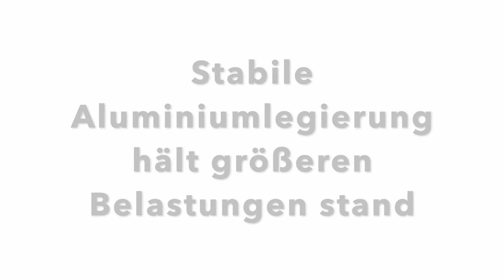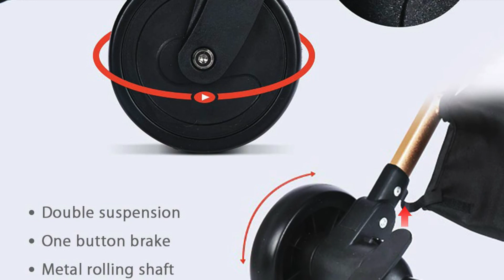✅ SONARIN Leicht Kinderwagen Kompakt Reisebuggy Test – Produktvorstellung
🥇In diesem Video geht es um den SONARIN Leicht Kinderwagen. Außerdem könnt ihr euch hier das aktuelle Angebot sichern!👌🏼

Der Leicht-Kinderwagen ist ideal für Kinder bis zu 15kg. Außerdem lässt er sich schnell und einfach zusammenklappen und verstauen. Zusätzlich besitzt der Kinderwagen praktische Taschen, um bestimmte Sachen dort abzulegen. Er besteht aus einem Aluminiumrahmen. Dank der guten Verarbeitung, wird versichert, dass der Kinderwagen eine lange Zeit einsatzfähig ist.

Quelle des Audiotitels im Intro:
Titel: Shine
Künstler: Spektrem